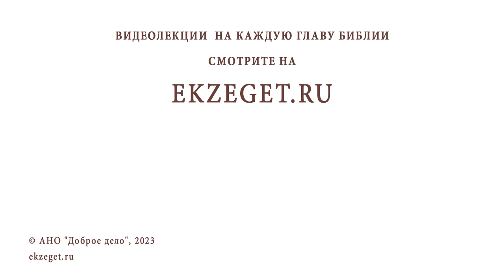СТОИТ ЛИ ПРЕДАВАТЬ ОГЛАСКЕ ДЕЛА МИЛОСЕРДИЯ ? Священник Павел Островский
Команда Экзегет.

В сегодняшнем видео на библейском портале Экзегет вместе со священником Павлом Островским отвечаем на вопрос: "Стоит ли предавать огласке дела милосердия?"

🔸  Добрые дела
🔸  Отчет об общественных средствах
🔸  "Когда творишь милостыню, пусть левая рука твоя не знает, что делает правая"